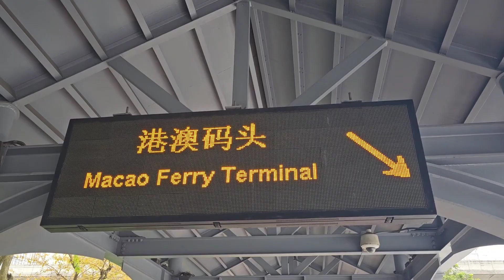Macau🇲🇴 To Sheung Wan HK🇭🇰 By Boat🛳️ 1 Hour Hkd 160 Hongkong🇭🇰Nepali🇳🇵Krishna